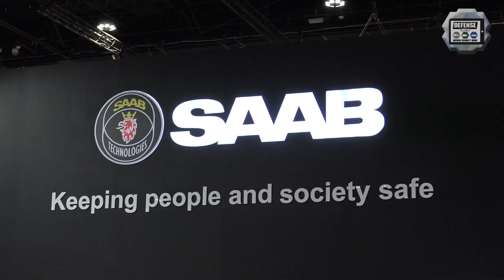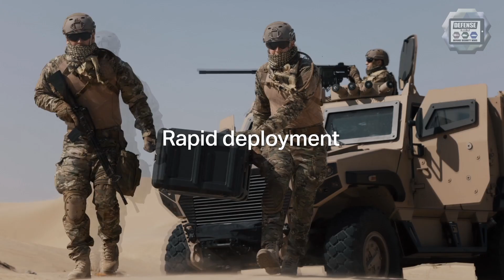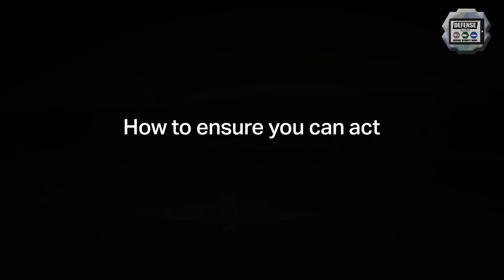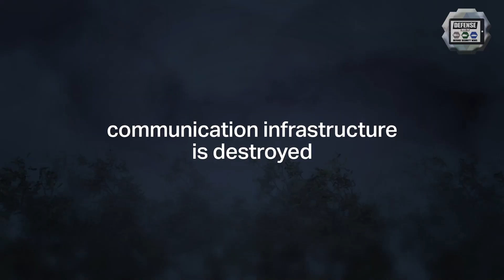UMEX 2022 Saab unveils UAE developed deployable 5G Network DeployNet military communication system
Saab is launching a state-of-the-art, ruggedized, 5G communication system for military and crisis operations in Abu Dhabi. DeployNet, locally developed by Saab in the UAE, further demonstrates Saab’s commitment to creating world-class Emirati defense and security solutions, for national needs as well as for export to the global market.

Read full news about SAAB 5G Network DeployNet at this